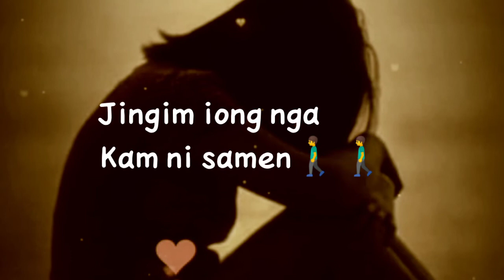Shei won katu.short edited WhatsApp Stories#pnar